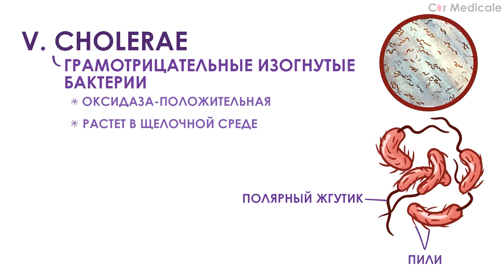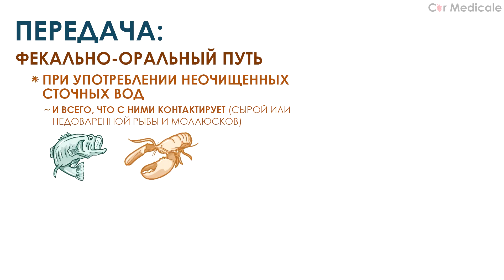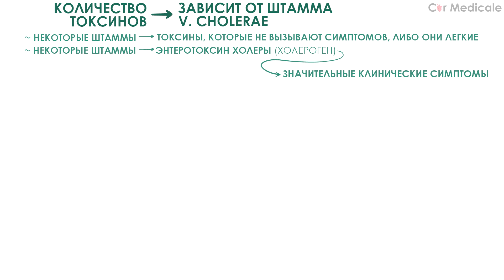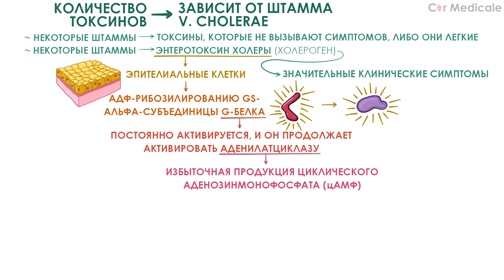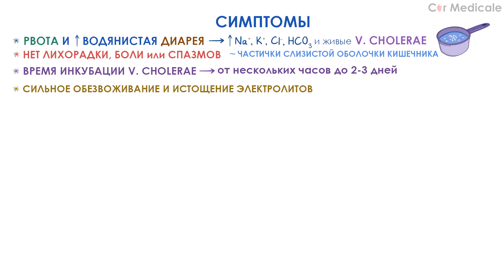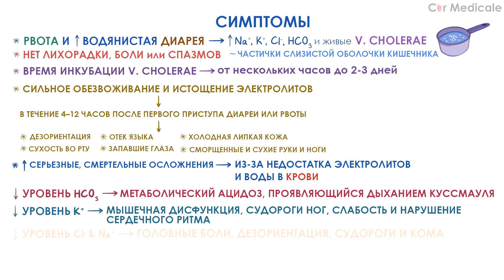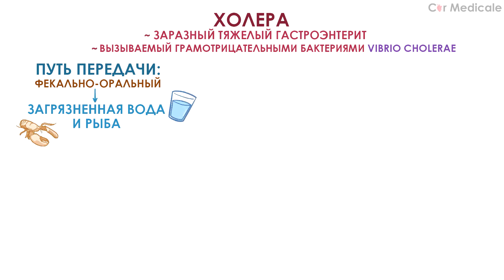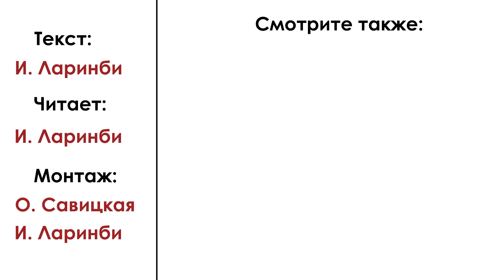Холера - этиология, механизм, симптомы, холерный вибрион